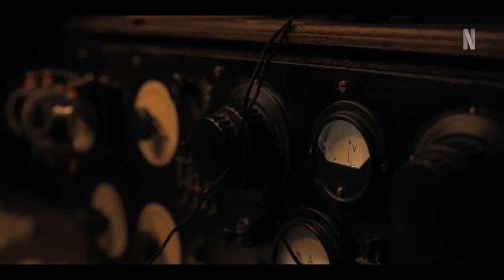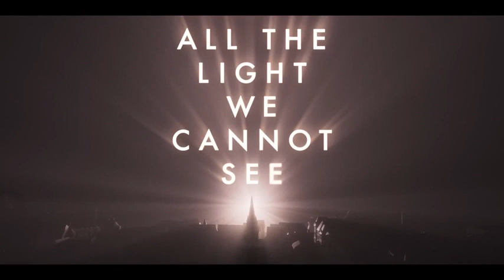All the Light We Cannot See | OFFICIAL TRAILER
The story of Marie-Laure, a blind French teenager, and Werner, a German soldier, whose paths collide in occupied France as both try to survive the devastation of World War II.